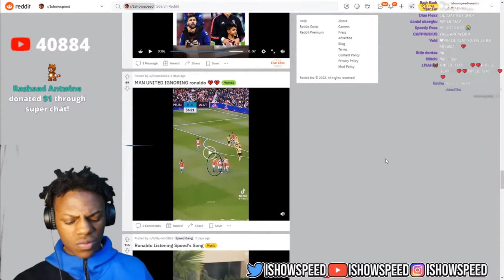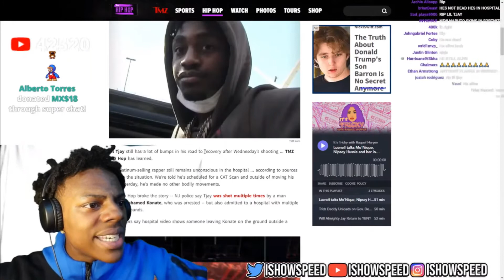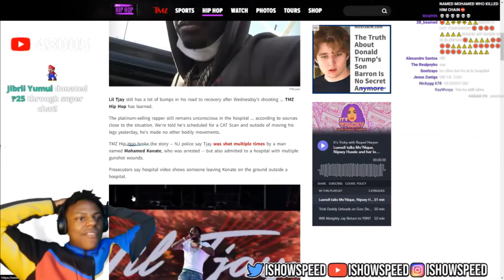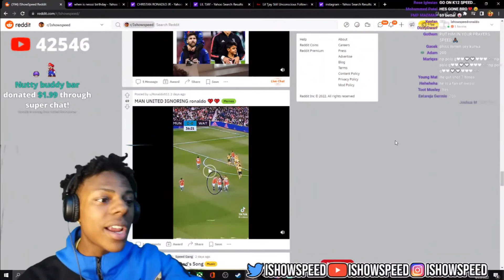IShowSpeed Reacts to News About Lil Tjay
this is heartbreaking. prayers go out to lil tjay and his family. i really hope he gets through this. his music is so unique and I've always said his voice is amazing.